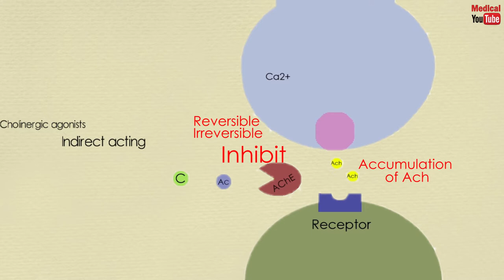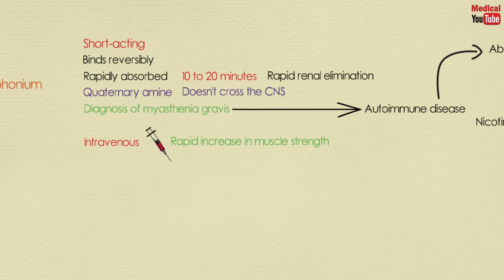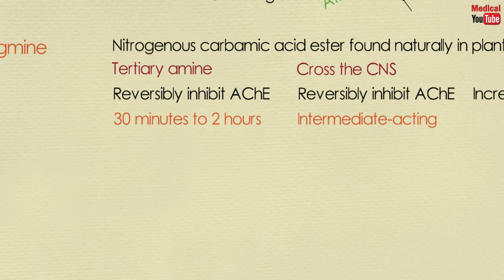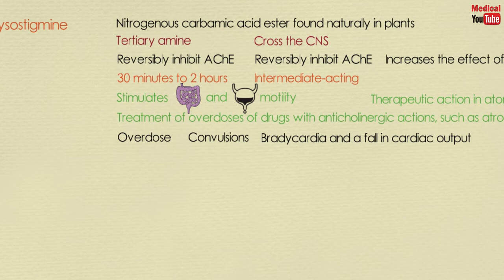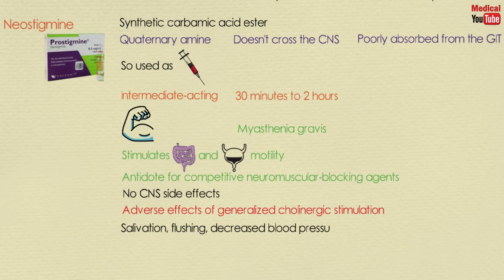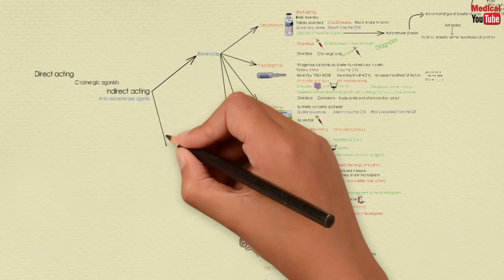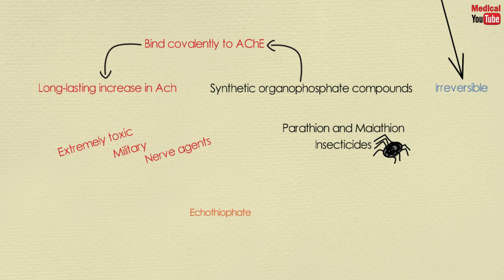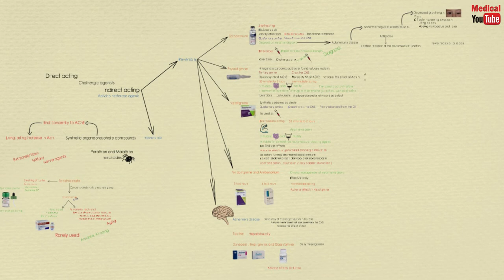Pharmacology [ANS] 7- Indirect Acting Cholinergic Drugs [Edrophonium - Physostigmine - Neostigmine]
- This is lesson no# 7 in Pharmacology and no# 7 in Autonomic Nervous System.

- In 8 minutes you'll learn about Autonomic Drugs:

- The Indirect Acting Cholinergic Drugs:

1. The reversible anticholinesterase agents [ Edrophonium - Physostigmine - Neostigmine - Pyridostigmine and ambenonium - Tacrine, Donepezil , Rivastigmine, and Galantamine ]
2. The irrreversible anticholinesterase agents [ Echothiophate ]

Downloads

- The creator: Pharmacist. Alaa Nasr